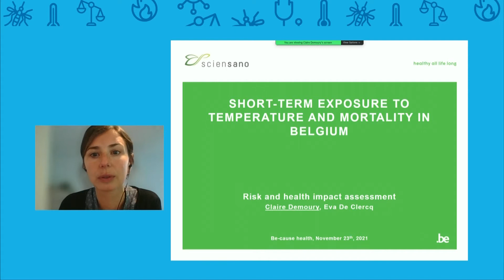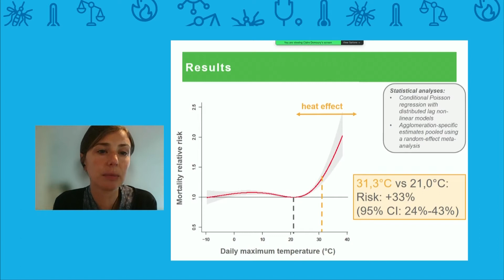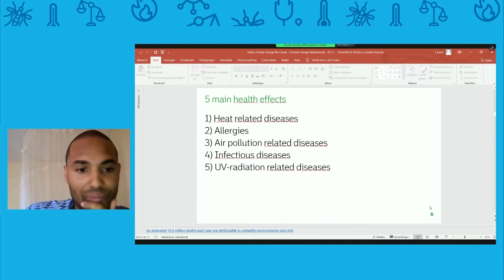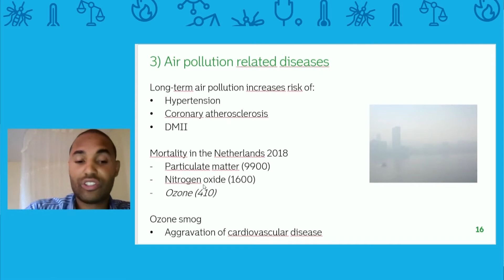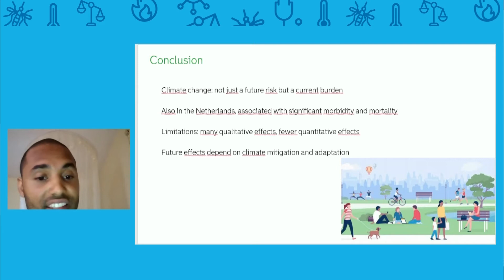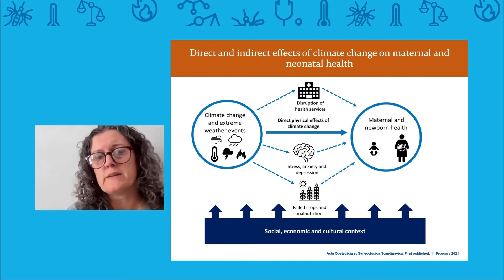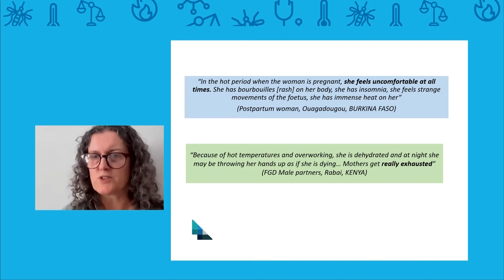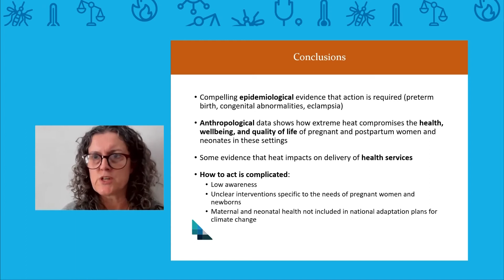2021 Conf FR8 Session thématique 3 Santé et chaleur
Enregistrement en français de la conférence internationale sur la Justice Climatique et l’Equité en Santé de Be-cause health.

Be-cause health est une plateforme informelle et pluraliste, ouverte aussi bien aux membres institutionnels qu’individuels, actifs et intéressés par la coopération belge au développement sur le terrain des services de la santé globale (tels que les universitaires, les ONG, les étudiants, les caisses d'assurance maladie, les services gouvernementaux, les organisations partenaires dans les PRFM, ...). La plateforme facilite le partage d'expériences, de connaissances et d'expertise par le biais de groupes de travail et de séminaires afin de trouver des solutions aux défis complexes de la santé mondiale. Be-cause health organise une conférence annuelle pour approfondir l'un de ces aspects.

La conférence de 2021 portait sur la Justice Climatique et l'Equité en Santé. Il s'agit d'un défi mondial, dont l'impact se fait sentir de manière transnationale. Le lien entre le changement climatique et la santé montre également que ce sont principalement les groupes de population marginalisés, plus pauvres, tant dans le Sud du monde que dans les pays européens eux-mêmes, qui sont les plus touchés. Comment aborder ce problème complexe de manière équitable, telle était la question centrale de la conférence 2021 de Be-cause health. Les 23 et 24 novembre, des intervenants de différents continents et de différentes perspectives et origines ont discuté de cette question. Un choix explicite a été fait pour donner la parole aux groupes (populations autochtones, jeunes, femmes, ...) qui ne sont souvent pas vraiment écoutés lors des conférences internationales de haut niveau. L'urgence de la question et la nécessité d'une approche interdisciplinaire, intersectorielle, intergénérationnelle et internationale sont apparues dans les interventions et les débats.